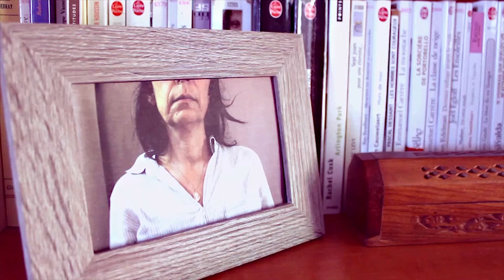Previously #6 - Deuils et étranges disparitions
Épisode n°6 de Previously, consacré aux conseils sur les séries. Un nouveau thème abordé à chaque nouvelle vidéo. Vous pouvez en proposer, vos idées seront lues avec intérêt !

Séries mentionnées dans " Deuils et étranges disparitions " :

- Awake
- The leftovers
- Sydney Fox l'aventurière
- Six feet under
- Fargo